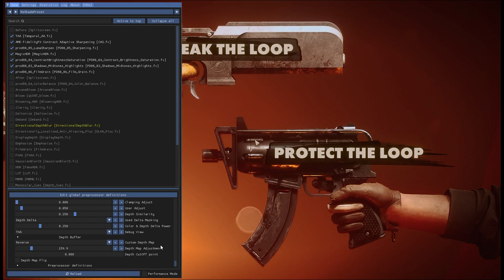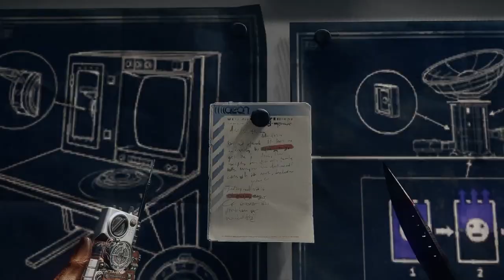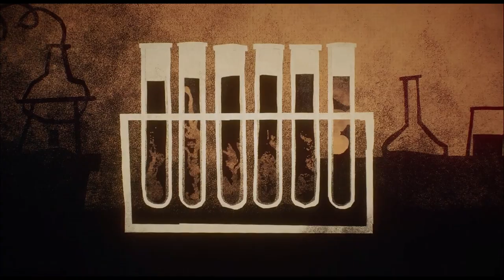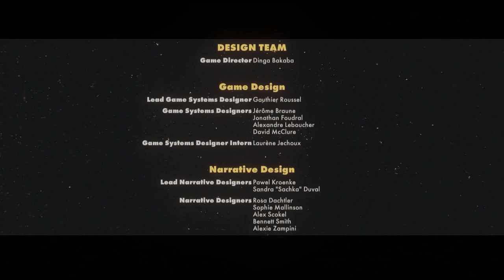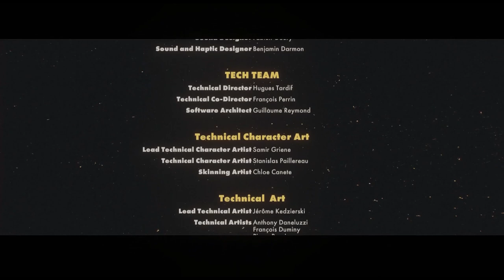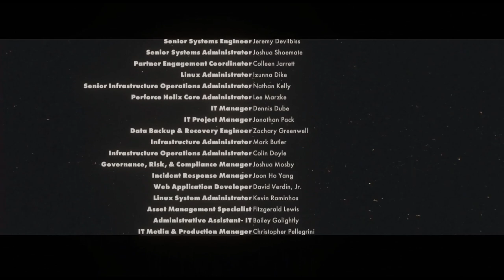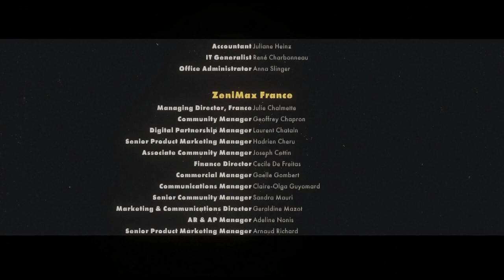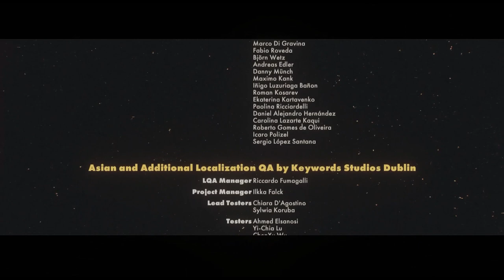DEATHLOOP | Full Game (Fast) and Analysis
Full play-through of the main story of Deathloop (2021, PC) with my detailed commentary track.

00:00 Intro / Graphics Notes
01:10 Tutorial Level
07:55 Groundhog Day References
16:34 Enemy AI
29:07 Production Design
38:11 Killing Charlie
45:55 Choice In Games
54:18 Sympathy for Developers
1:00:45 PR Design
1:04:53 No Maps?
1:14:16 Hackamajig Design
1:17:55 I Always Forget This
1:26:28 Raytracing
1:35:21 Crypto Mining
1:43:02 FPS/Resolution Soapbox
1:57:30 Plot Twist
2:04:10 Story Lore
2:13:46 Living in a Loop